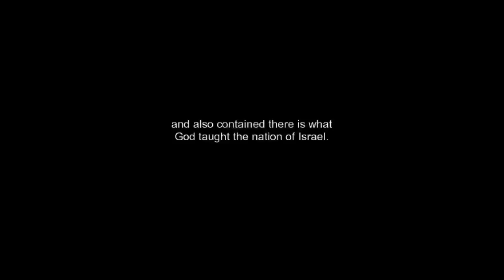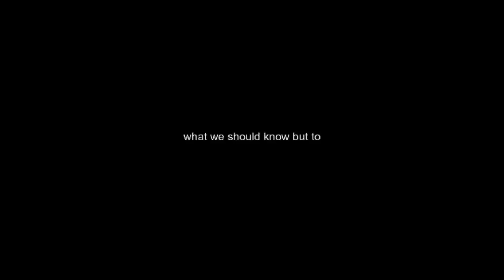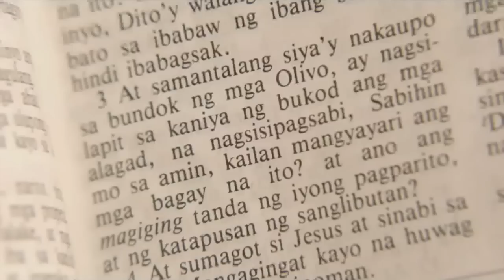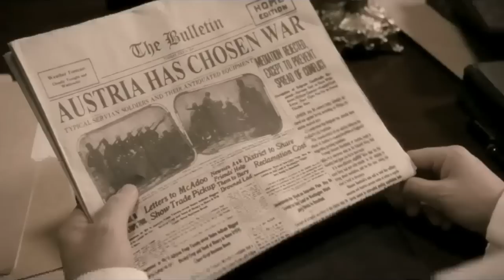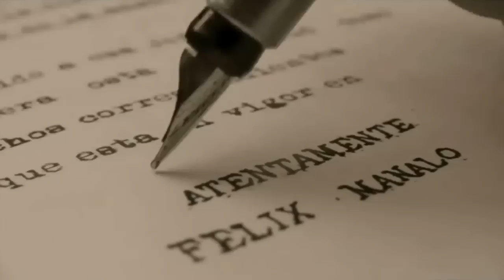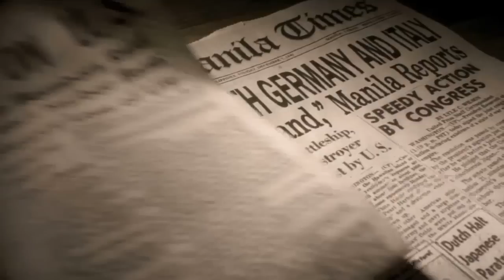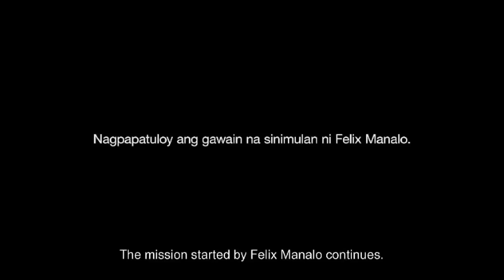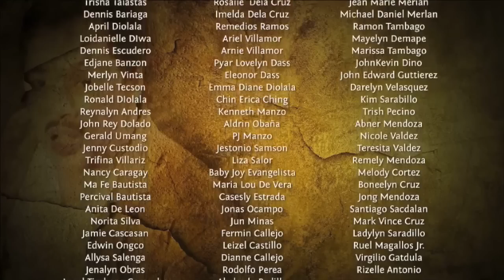Felix Manalo The Movie With English Subtitle